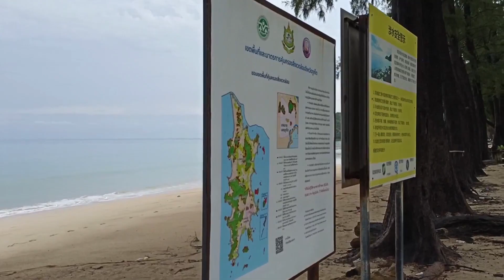Lockdown reminder. Bangtao, Surin & Kamala Beaches. 4th November 2020